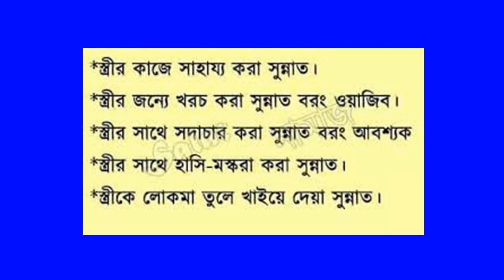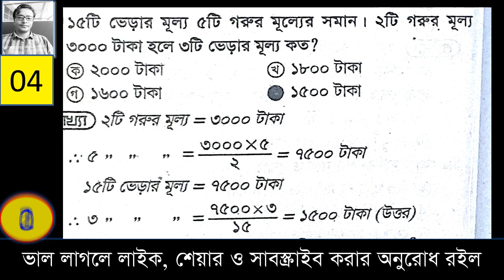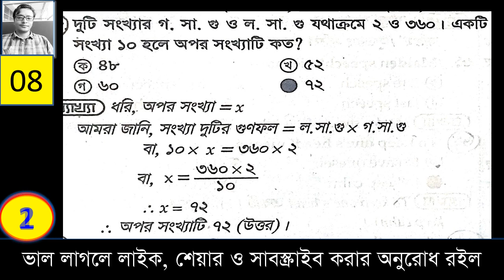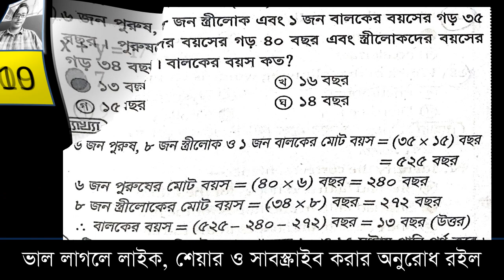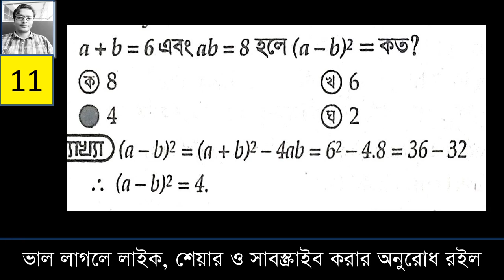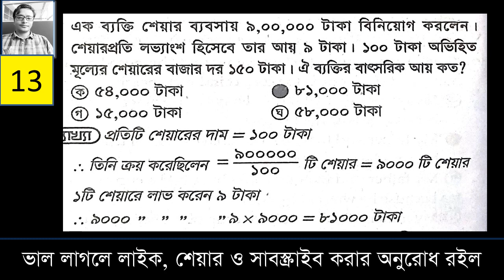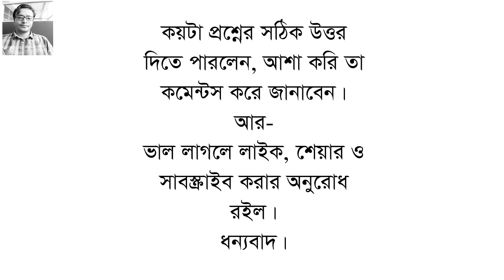Primary_Teacher_Job_Exam_Preparation Math_Suggestion-01 প্রাক_প্রাথমিক_শিক্ষক_নিয়োগ_পরীক্ষা-2020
১৬তম নিবন্ধন পরীক্ষার (প্রিলিঃ) জন্য  শেষ মহুর্তের প্রস্তুতির জন্য যে সকল শর্ট সাজেশন দেয়া হয়েছিল, ( ১৭তমের কাজে আসবে)  তা হলো-

সকল শর্ট সাজেশন দেখতে লিংক এ ক্লিক করেন।